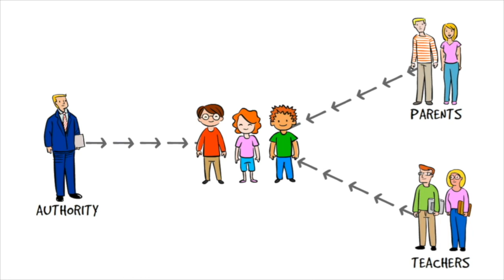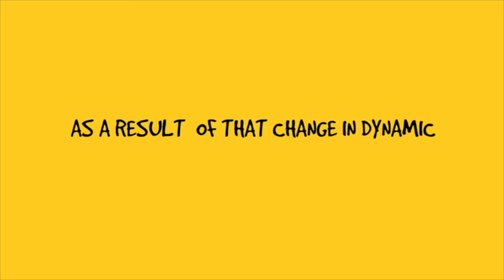HOW TO CREATE MORE INTELLIGENT CHILDREN